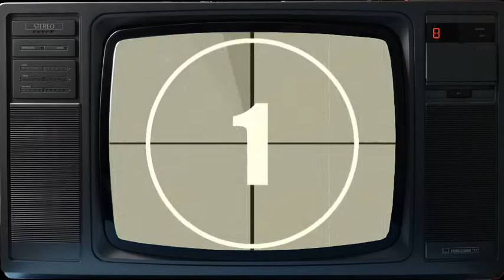Omni-Fest 20 - Sunday 14th June 2020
12 artists from around the world, 4 hours of music. all free.
Lorraine Bowen
Cult Figures (Barney Russel)
Sue McLaren
LASS
Hurryman (Rob van-der Plas)
Tawny Ellis
Honolili Music (Lia Gibert)
Moxi (Anna Toy)
Lisa Crawley
Rachel Pearl
Casey Desmond
Jenny Mitchell